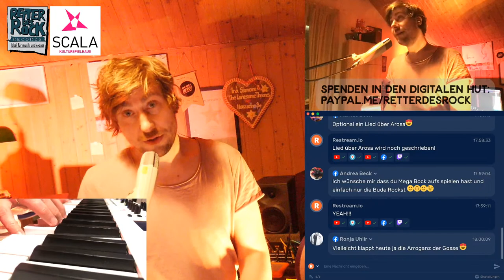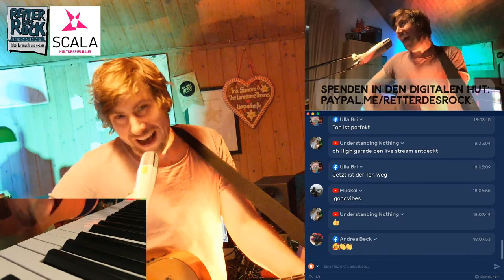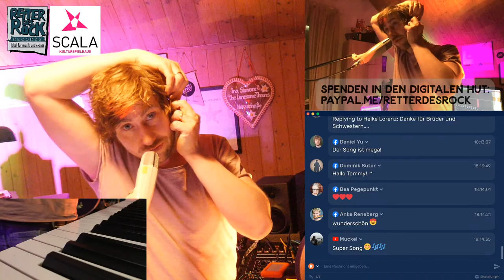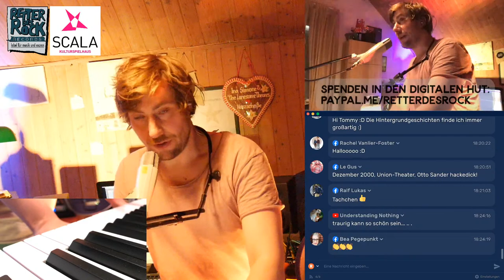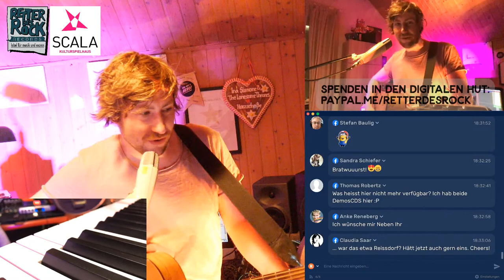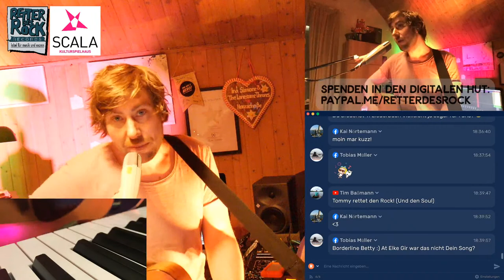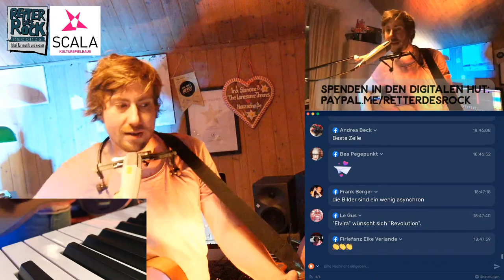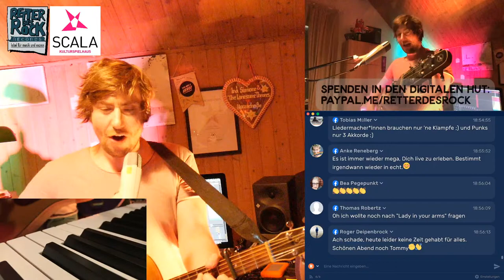Das dritte fabulöse Tommy Finke Stream-Konzert